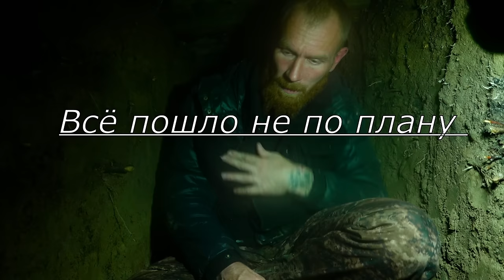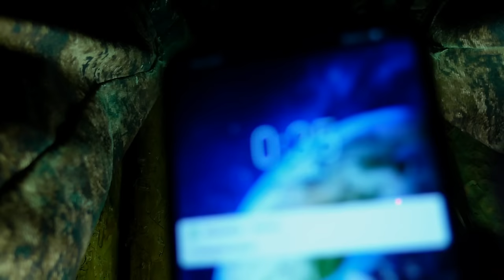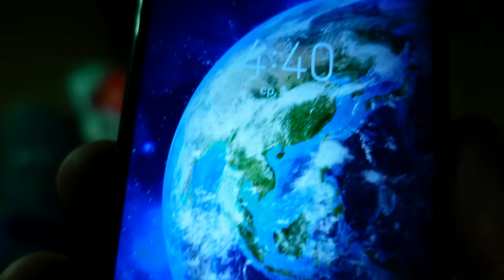ЖУТКАЯ НОЧЬ в НОРЕ на БОЛОТЕ.